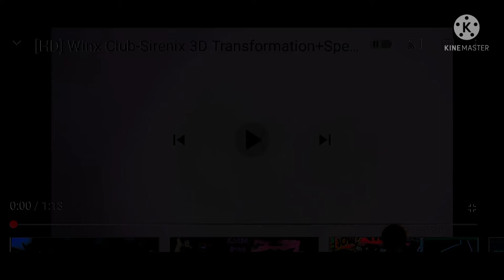winx club G MAJOR 4 (Fixed)